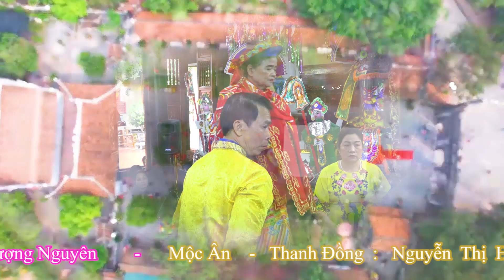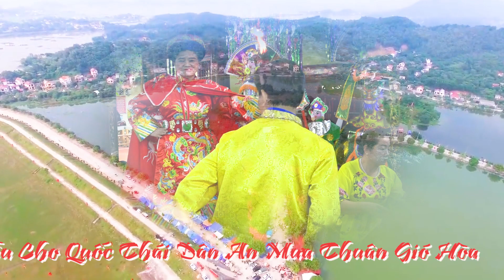Đức Ông Trần Triều - Mộc Ân Thanh Đồng : Nguyễn Thị Hải - Tại : Đền Hạ Thượng Lý HP.